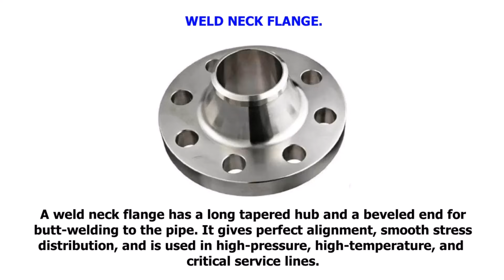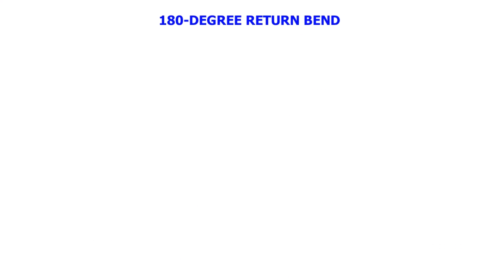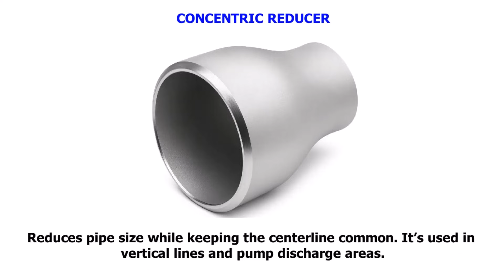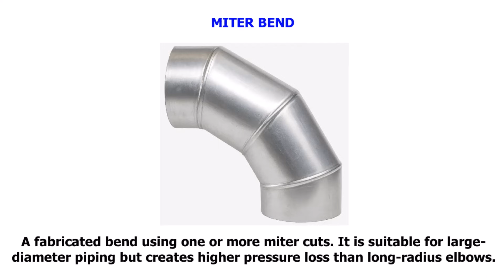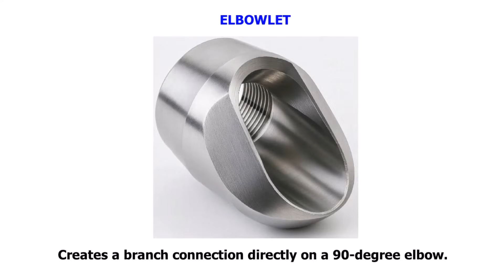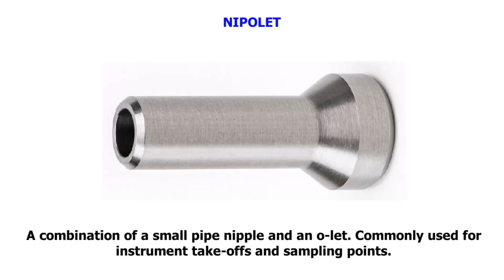Complete Guide to All Butt Weld Pipe Fittings and Their Applications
Hello friends, welcome to Technical Studies!
In today’s video, we will learn all the important butt-weld pipe fittings and understand where each one is used in real piping systems.
From elbows, tees, reducers, caps, stub ends to o-lets and fabricated bends — everything is explained in a simple and practical way.
Watch till the end to get a complete understanding useful for fabrication, QA/QC, site work, and piping design.”